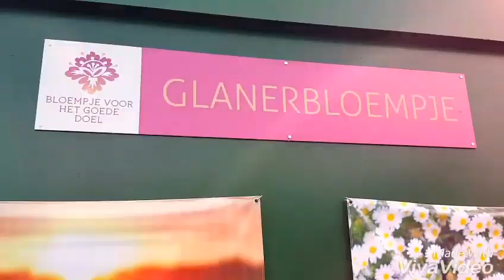DAG 2 BIKEFITTING.COM AVOND3DAAGSE JAN NOLTEN TROFEE 2017